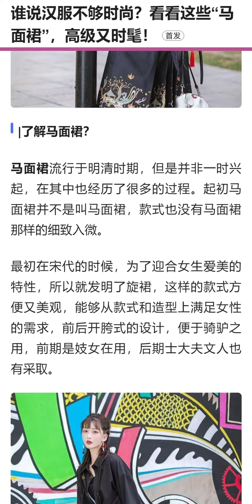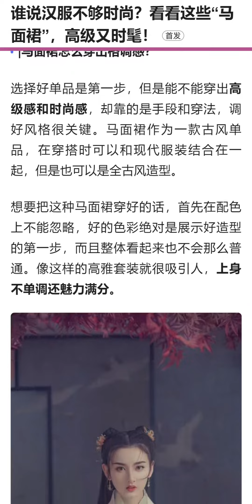看看这些马面裙，高级又时髦！